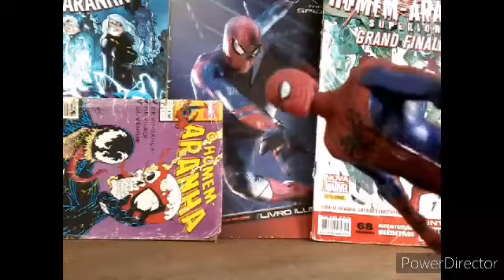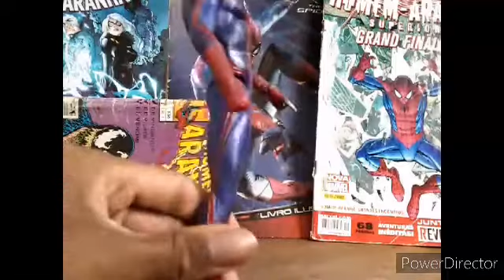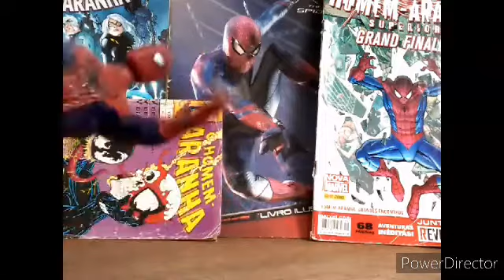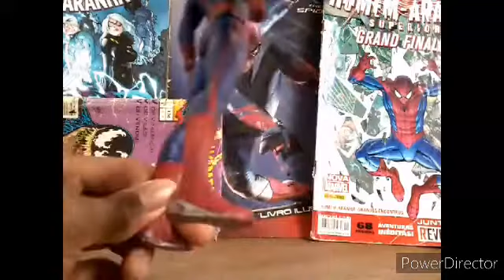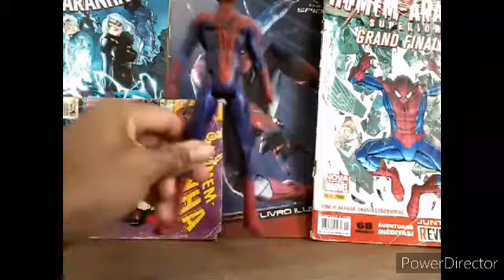Review Espetacular Homem Aranha filme (hasbro)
Review Da Figura spiderman do Andrew Garfield